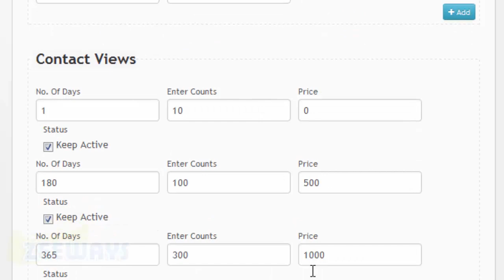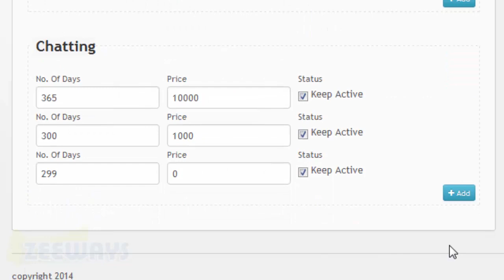How to Add and Edit Paid Services